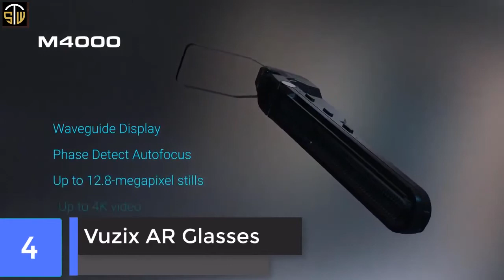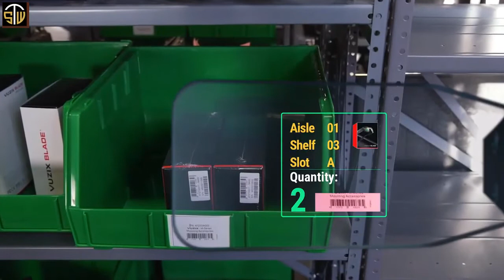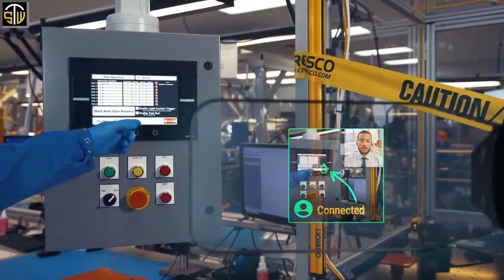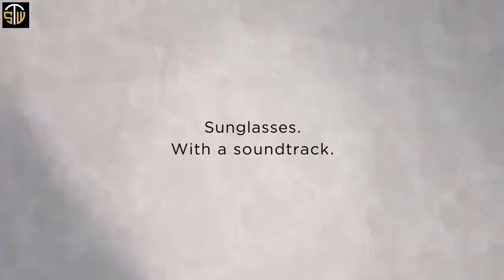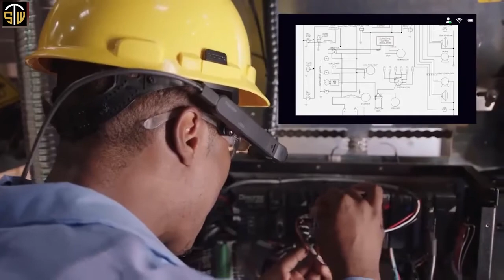Top 5 Best Smart Glasses to Buy in 2021 samtechwala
In this video I listed 5 Best Smart Glasses of 2021, You can check the price or purchase in the description below !